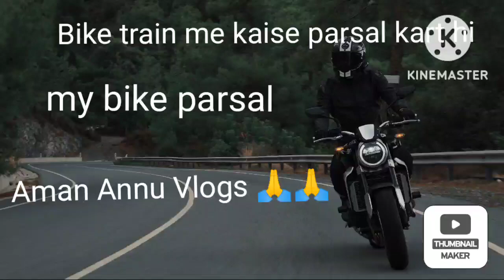🔥my_first_vlog 🔥@BR29AmanVlogs 🔥 Gyani More 🙏🔥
🔥my_first_vlog 🔥‎@Aman Annu Vlogs  🔥
my first Vlogs
my first Shots Video
my first edition
my photo video
viral Video
my first edit video
my first Vlogs
my first edition
my photo video
viral Video
my first Vlogs
my first edition
my photo video
viral Video
my first Vlogs
my first edition
my photo video
viral Video
my first Vlogs
my first edition
my photo video
viral Video

my first Vlogs
my first edition
my photo video
viral Video